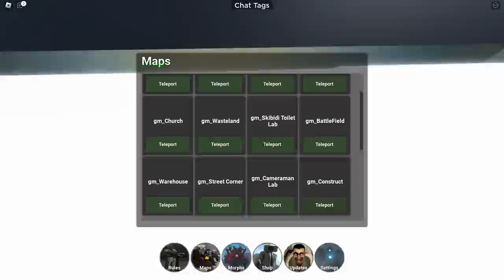AMAZING! Aku Membuka Karakter Titan Upgrade Yang Memiliki Animasi Super Keren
My Specs:
- Ram 32gb
- ssd 1tb
- Hdd 1tb